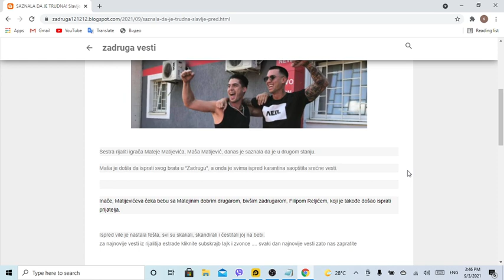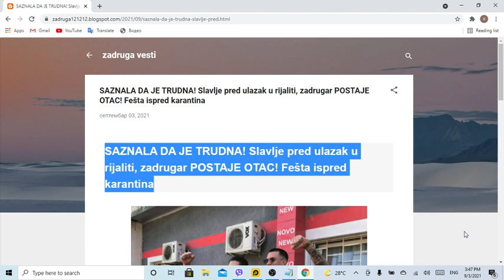SAZNALA DA JE TRUDNA! Slavlje pred ulazak u rijaliti, zadrugar POSTAJE OTAC! Fešta ispred karantina